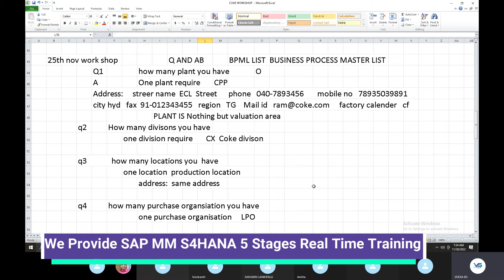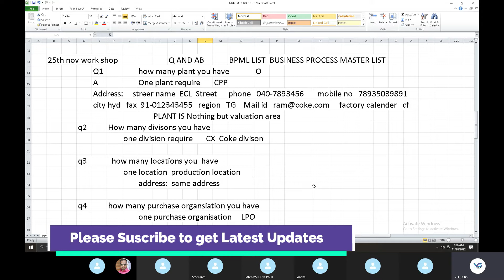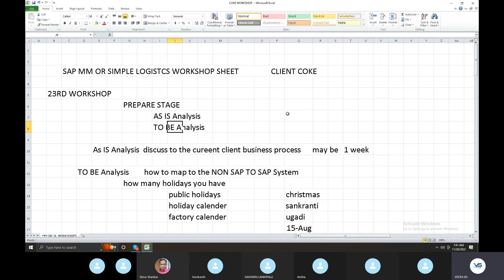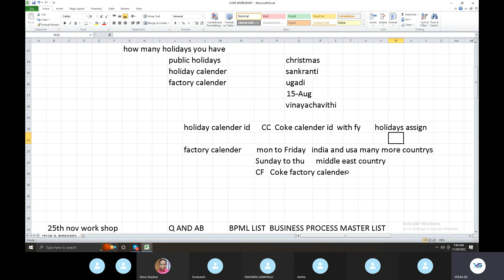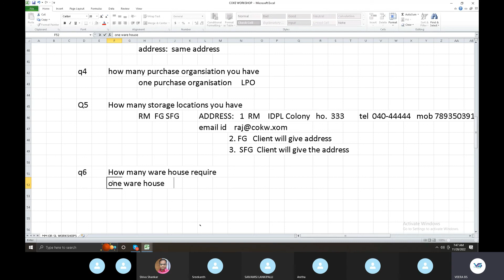SAP MM S4 HANA in Telugu | SAP MM HANA Training | Business Process Explanation | SAP MM by Veera BS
New Batch SAP SD S4 HANA Starts on Dec 26th 2022.

👉 SAP MM FI Integration | SAP MM S4 HANA Training లో FI Settings ఏమేమి ఉంటాయి? | SAP MM in Telugu
👉   SAP MM S4 HANA | Business Process Project Discussions Part-1 | SAP MM Training in Telugu | Veera BS
👉   Inventory Management Goods Issue Process in SAP MM S4 HANA | SAP MM in Telugu | Veera BS